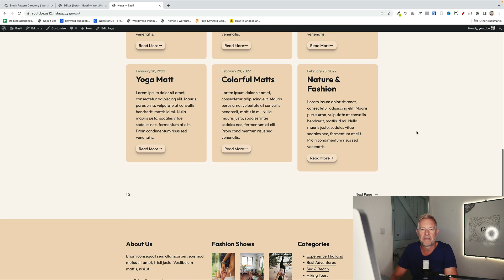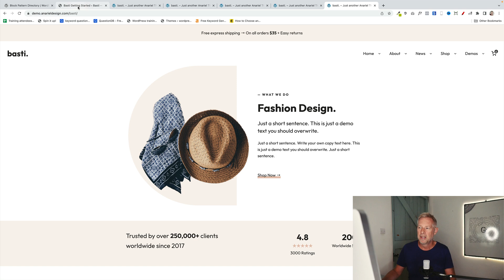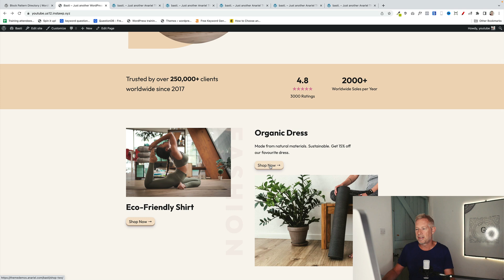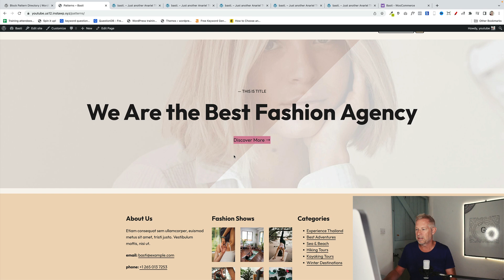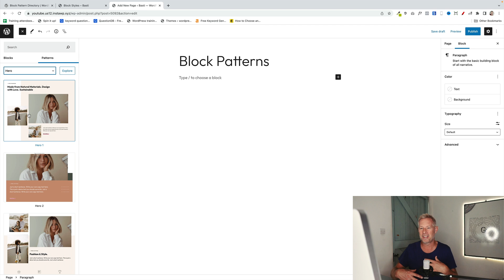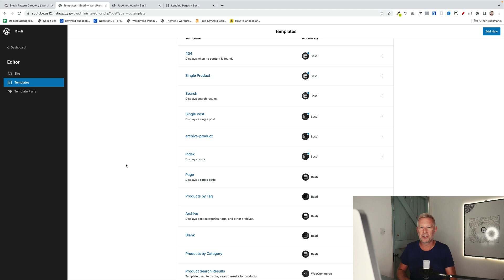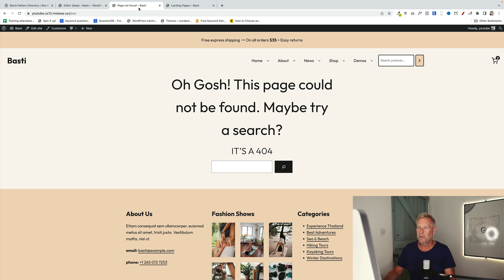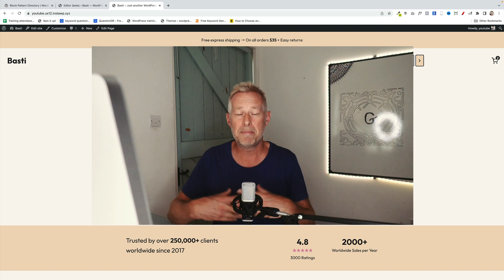The most beautiful WordPress Gutenberg Block Theme?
I take the new 'Basti' WordPress Gutenberg Block Theme for a spin. Basti is a Full Site Editing (fse) theme that has a beautiful design, wonderful block style variations, and gorgeous block patterns.

Useful Links

👉 Test out Full Site Editing and our WooCommerce Gutenberg Plugins, pre-installed

Timeline
0:00 - Intro
1:20 - WordPress starter sites
1:40 - Basti Design highlights
2:30 - Gutenberg Block Style Variations
4:00 - Block Patterns
5:45 - Basti Page Templates
5:50 - 404 page templates
5:55 - Landing pages
6:05 - Customizing the header
6:26 - WooCommerce mini cart block
6:35 - Support for WooBuilder and Storefront Blocks
7:00 - Conclusion
7:30 - Cats cameo